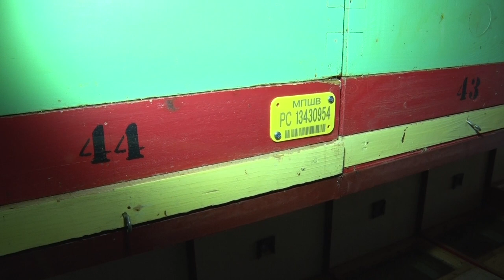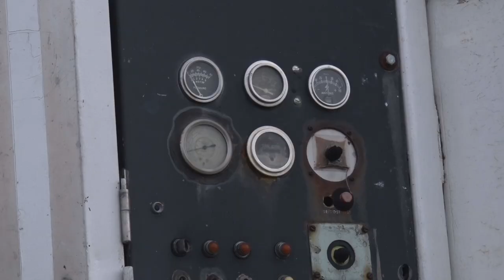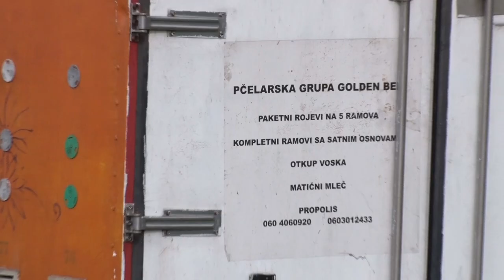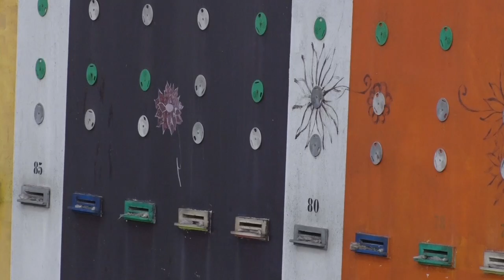Kvalitetan PČELINJI ROJ - osnova za USPEŠAN biznis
Zbog čega su pčelinji rojevi osnova za uspešno pčelarenje?
Sagovornik: Slobodan Dolašević - Pčelarska grupa GOLDEN BEE, Beograd
Facebook : Farma emisija o poljoprivredi